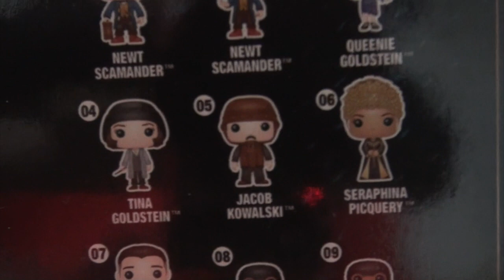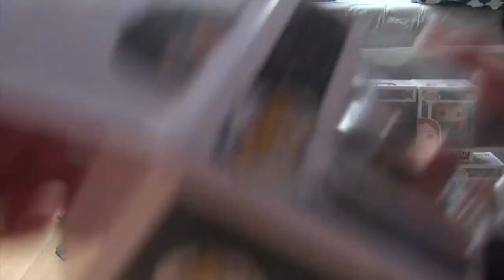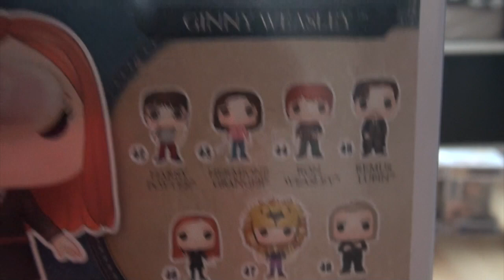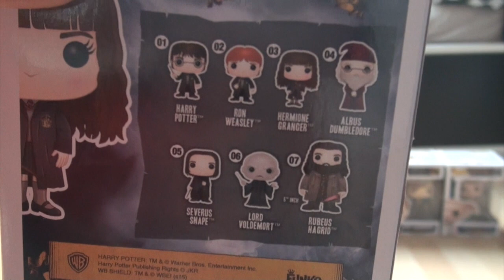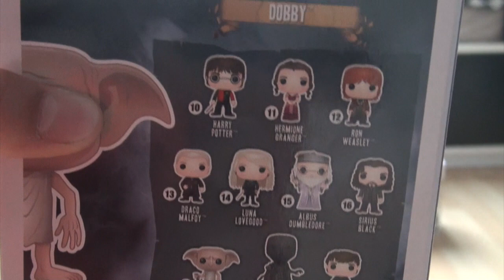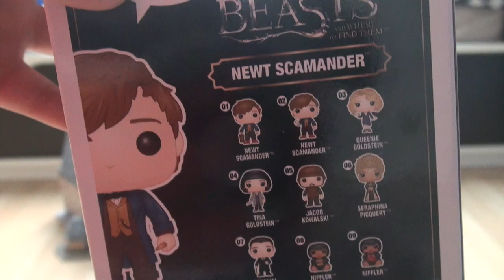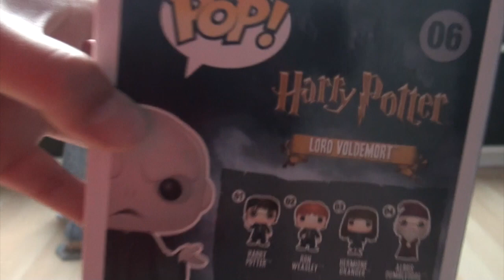un abonnée me présente toute ces POP !!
son insta : elouan2602 aller vous abonnez mon discord : GEEKandTECH pour rejoindre notre team discord : teamGEEK notre insta : Geek and TECH mes deux meilleurs POP : Voldemort et Dobby et vous ?? bYE et reposé vous bien ciao